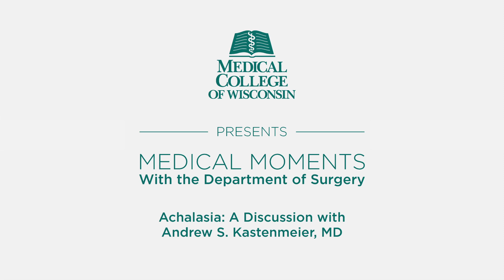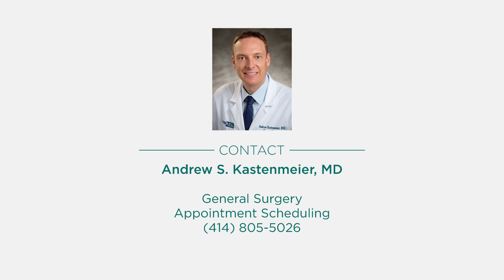Achalasia: A Discussion with Andrew S. Kastenmeier, MD